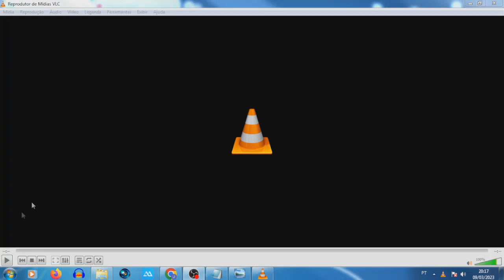Bus do Assuerio - Visitando os amigos Potiguares (PB - RN) | Programa do Assuerio #9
Bus do Assuerio é uma brincadeira onde simulamos uma viagem de Ônibus usando o game (Onibus Simulator Ultimate) produzido pela Zuuks Games

Nesse passeio alem da interação com os passageiros  todo nosso trajeto é realizado ao som do cantor José Assuerio

Músicas tocadas no video

Vem que ainda te espero - José Assuerio - Compacto Simples  - 2012
Firme aqui estou - Adriano Rangel - (Convidado Especial)
Você vai voltar pra mim - José Assuerio - Depois dos 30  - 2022